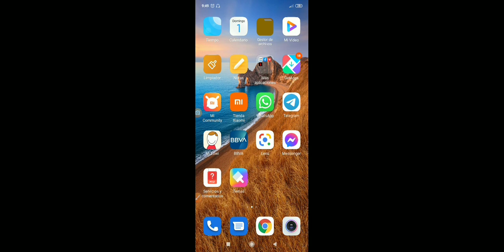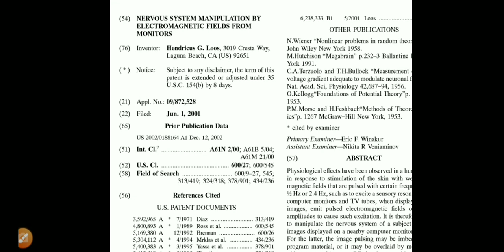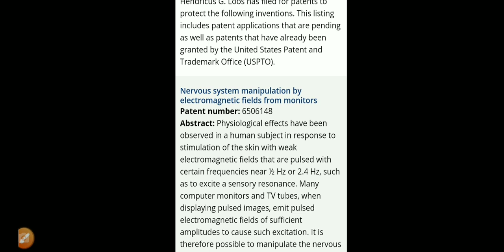La patente que muestra la manipulación mental que produce la Televisión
- Con la tecnología y la Propaganda juntas el arma es mortal.